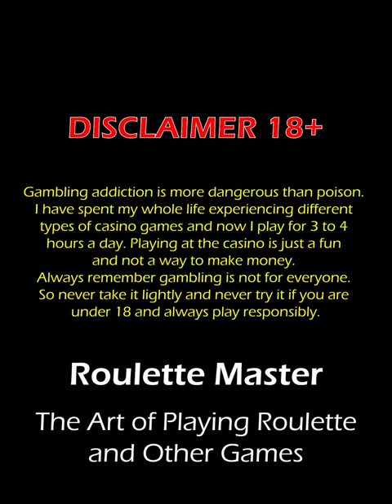The Rise of Largest Shipping Company FedEx - Short By Roulette Master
A short note on Fedex comeback by Roulette Master. YouTube Short Video.

You can join our next workshop or install our 𝗠𝗼𝗯𝗶𝗹𝗲 𝗔𝗽𝗽𝗹𝗶𝗰𝗮𝘁𝗶𝗼𝗻 to learn in depth about roulette or any other game.

Organization Code : PVWLGD

You can also watch Feedback videos on our channel before making any final decision.

👉It is the only workshop of its kind on the planet.
👉 At this stage I can only tell you that I will not teach you anything online or offline from this planet. Everything will be fresh that you have never heard before and it will blow your senses forever.
👉 You will get all the solutions without even asking for them.
👉 This workshop is not just about Roulette but it covers all aspects of the industry in a holistic manner. We choose roulette because everyone is thinking that it is the most complicated. So if you can understand this you can understand anything on the planet. We will decode all other game as well.
👉 And to show you all this I will always use a real platform right in front of you.
👉 In this workshop we will not discuss any useless tips, tricks, strategies, software or anything like that, rather we will discuss the main concept that works forever and will give you consistent edge over time.

Roulette Master in 𝗛𝗜𝗡𝗗𝗜 → Youtube.com/@roulette4master
For 𝗕𝗶𝗴 𝗚𝗮𝗺𝗲 𝗦𝗵𝗼𝘄𝘀 → Youtube.com/@7Gameshows
For 𝗖𝗮𝗿𝗱 𝗚𝗮𝗺𝗲𝘀 →  Youtube.com/@7CardGames

Roulette is a game of chance and we do not guarantee your results. Each time the wheel gives different results. One way you can win today and lose tomorrow. It's all accidental. With our videos we try to give you an in-depth understanding of roulette and help you take your game to the next level. Do not try to copy anything shown in this video. I don't recommend gambling to anyone, as it will always result in losses in the long run.

Please only play with money you can afford to lose. The house always wins. Gambling addiction is more dangerous than poison. Playing in casinos is just entertainment and not a way to make money. Gambling addiction is a family disease and will take your entire family down the road. So never take it lightly and do not play or watch this video unless you are over 18 years of age. Always play responsibly.

░P░A░R░E░N░T░S░ ░S░T░R░O░N░G░L░Y░ ░C░U░T░I░O░N░N░E░D░ ░→░ ミ💖 тнιѕ conтenт ιѕ noт ιnтended ғor cнιldren υnder 18 yearѕ oғ age. 💖彡

Best roulette strategy forever,
Top 5 roulette strategies,
Number one roulette strategy,
Roulette strategy,
Roulette strategy to win,
Roulette strategy martingale,
Roulette strategy for beginners,
Roulette strategy low budget,
Roulette calculator,
Roulette kaise khele,
How to play roulette,
Roulette course,
Live roulette,
Lightening Roulette,
Live Dealer,
Auto Roulette,
How to win roulette every spin,
How to win roulette every time,
How to beat roulette,
Roulette master live gameplay,
Roulette master strategy,
Best roulette strategies 2024,
Roulette predictions,
Roulette predictor,
Roulette hacks,
How to predict next roulette number,
Roulette software for free,